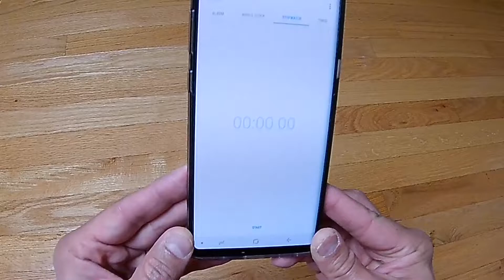Rubik's Cube - First On-Camera Solve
My first on-camera solve from October 2018.  I know, the time was very slow.